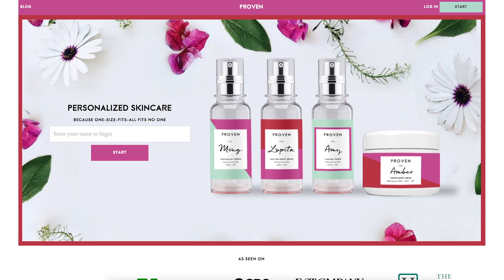Ming Zhao (Proven) ♥ Sephora Stands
Meet Ming Zhao, CEO and cofounder of Proven

Proven is a new beauty startup that uses artificial intelligence and machine learning to create personalized skincare products for consumers. Customers fill out a simple quiz and receive a unique skin profile based on findings from Proven's skincare database. The database was built using bots to analyze over 8 million customer reviews, 100,000 skincare products, 20,000 ingredients, and 2,000 scientific articles.

About Sephora Accelerate:

Sephora Accelerate is dedicated to building a community of innovative female founders in beauty. The months-long program begins with a one-week bootcamp where founders acquire the necessary skills to create a successful business. Together, you learn from beauty mentors and seasoned entrepreneurs and prepare for a final Demo Day in the fall.